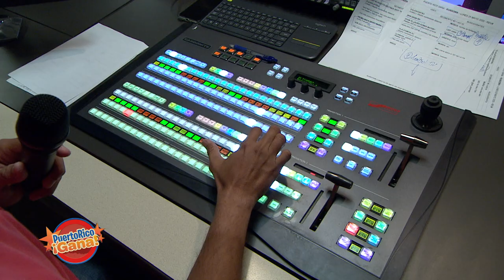Puerto Rico Gana - 05–25-2020- #4